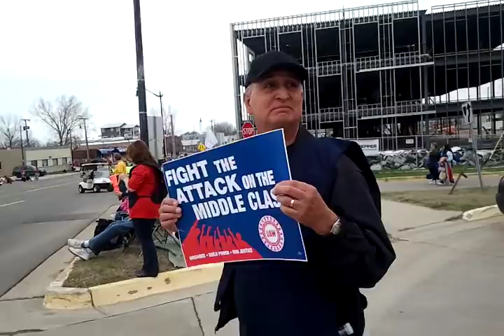Protesters, Benton Harbor, 5/7/11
Protesters lining both sides of the streets before the annual Blossomtime Festival Parade, Benton Harbor, Michigan.  They were waiting to greet Governor Rick Snyder to protest his appointment of an Emergency Financial Manager who declared the elected City Commissioners and Mayor no longer have power to act on anything except opening and closing a meeting and approving minutes.